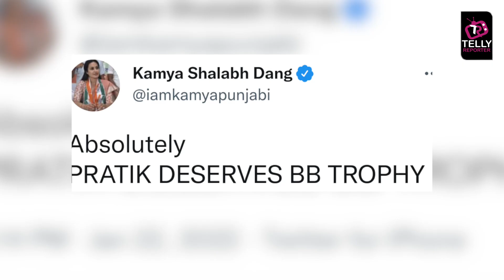Bigg Boss 15: NOT Karan Or Tejasswi, Kamya Punjabi Finds THIS Contestant Deserving Of Trophy; Check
Bigg Boss 15: NOT Karan Or Tejasswi, Kamya Punjabi Finds THIS Contestant Deserving Of Trophy. Watch This Video For More Details.